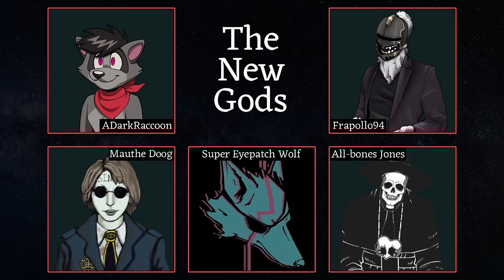The New Gods Podcast #14: Super Eyepatch Wolf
The fourteenth episode of the first (unofficial) Fear and Hunger podcast, ft five people who have played Fear and Hunger too much

Super Eyepatch Wolf
Main Channel: @supereyepatchwolf3007
Gaming: @regulareyepatchwolf6128

Have a question you want us to discuss on the podcast?